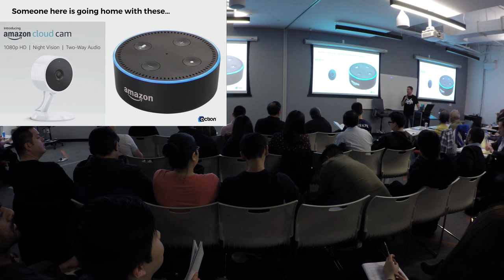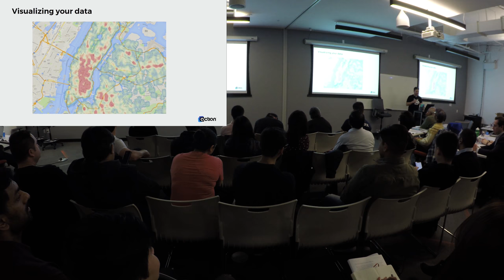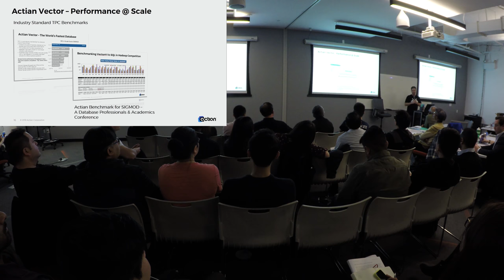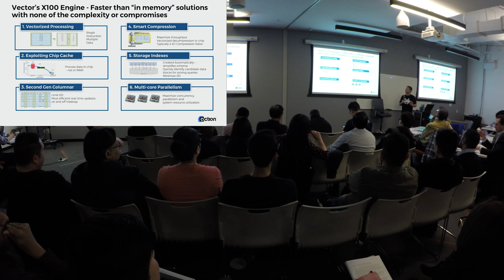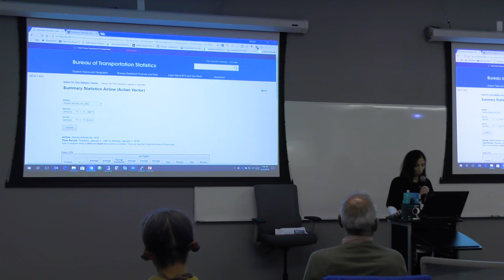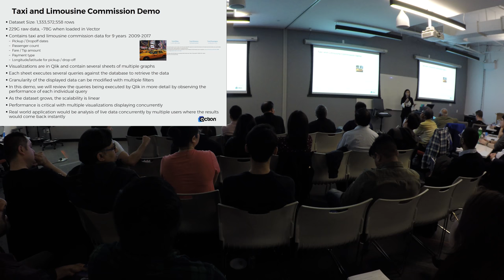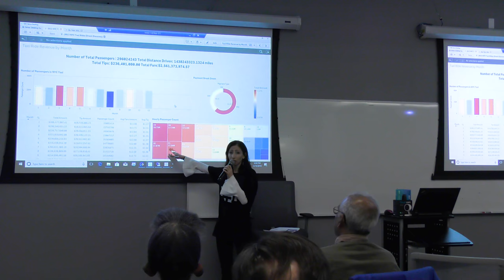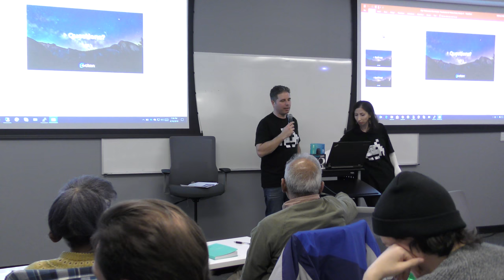📊 High-Performance Data Analytics & Visualizations for Volume, Variety, Velocity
by:
• Nick Makos, Director of Support, Actian
• Viktoria Driker, Sr. Software Engineer, Actian

Are you concerned about your database's performance as you add data and new data-sources? Are you facing demands from business users who require real-time and ad-hoc analytics with quick-loading dashboards in their rapidly-expanding ecosystems? In this fun-filled session, you will learn about approaches to solving these and other performance problems while visualizing your data using a variety of tools.

The present trend is to empower users to choose the best BI tool for the job rather than have IT prescribe a single tool that everyone must use; this session will help you understand how the queries work that power these visualization tools.

We will also compare and explore the performance of the same datasets running on a variety of popular database systems.

Nick Makos, Director of Support at Actian, leads the support teams for Actian Vector, Ingres and Vector in Hadoop.

Nick has over twenty years of experience supporting and working with a variety of databases from his early days with Ingres to the pioneering of Actian Vector in Hadoop.

Nick joined Computer Associates in 1996 and held various roles in the Ingres team which eventually became Actian. Born in Greece, Nick earned a Bachelor's degree in Computer Science from Queens College.